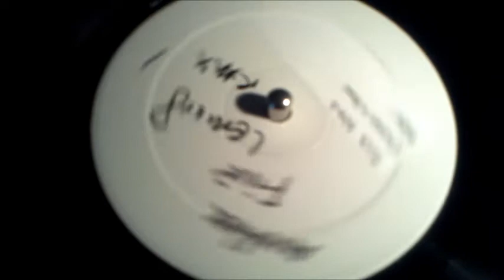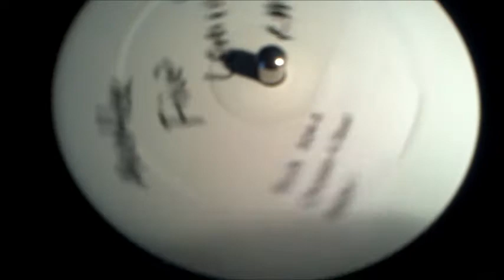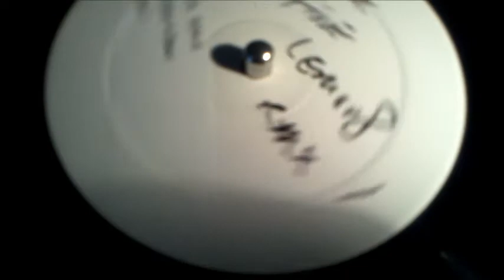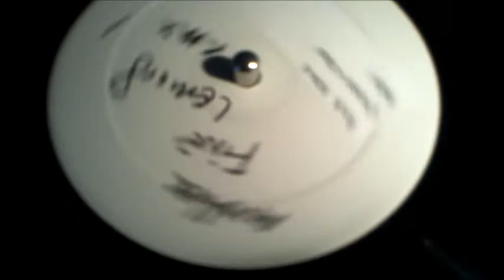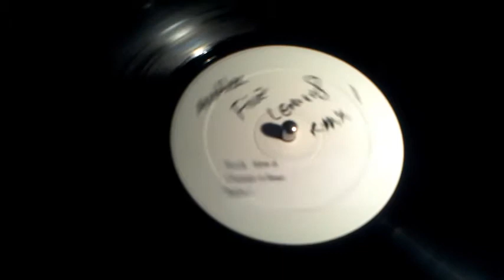Baby I... Lemon8 remix 2 of 2 (1998)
a Lemon8 remix released as alter ego Jack Russell remix. The original track by Chosen 4 Soul is an R&B vocal track. This is remix 2 of 2